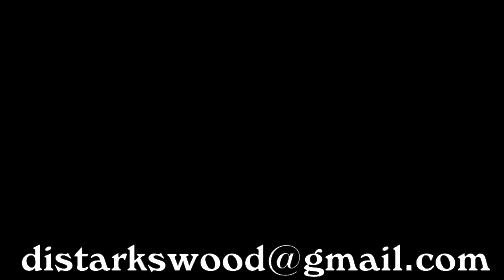Dumbledore audition tape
I would love to be part of HBO's new Harry Potter series. I already have 18 months of professional experience playing a Hogwarts Professor. At the Department of Magical Gifts, in Cambridge, UK.